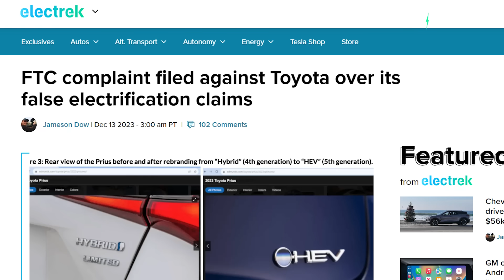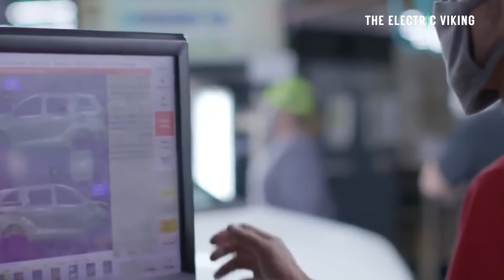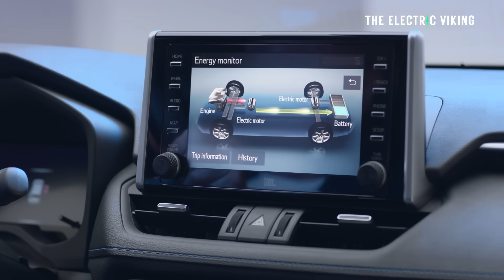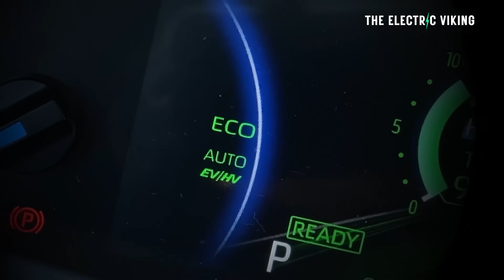The FTC is investigating Toyota's false electrification 'self charging' claims